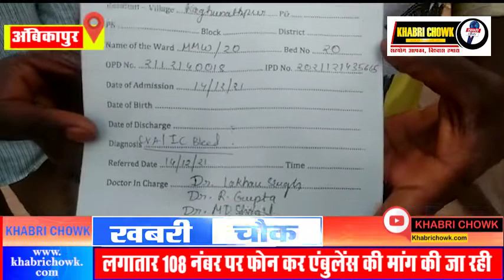मेडिकल कॉलेज अंबिकापुर पहुंचे घायल के परिजनों को एंबुलेंस सुविधा नहीं मिल पा रही है...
पत्थलगांव से अपने पिता का इलाज कराने मेडिकल कॉलेज अंबिकापुर पहुंचे घायल के परिजनों को एंबुलेंस सुविधा नहीं मिल पा रही है दरअसल पत्थलगांव से आए अमरजीत लकड़ा ने बताया कि वह पत्थलगांव का रहने वाला है, पिता की तबीयत खराब होने पर बेहतर इलाज हेतु मेडिकल कॉलेज अस्पताल अंबिकापुर में भर्ती किया गया था, भर्ती कर उपचार चल रहा था, वही 14 दिसंबर की शाम डॉक्टरों के द्वारा मरीज को रायपुर रेफर किया गया है, जिसके बाद मरीज के परिजनों के द्वारा लगातार 108 नंबर पर फोन कर एंबुलेंस की मांग की जा रही है आज 15 दिसंबर की दोपहर 3:00 बजे तक घायल के परिजनों को रायपुर जाने हेतु एंबुलेंस उपलब्ध नहीं हो पाया है घायल के परिजन ने बताया सैकड़ों बार एंबुलेंस के 108 नंबर पर फोन किया जा चुका है पर हर बार कुछ समय की बात कहकर फोन काट दिया जाता है वही परिजन का कहना है, सही समय पर एंबुलेंस नहीं मिलने पर कुछ अनहोनी होने की भी आशंका परिजनों को सता रही है परिजन लगातार एंबुलेंस सुविधा मुहैया कराए जाने वाले नंबर 108 पर फोन कर रहे...